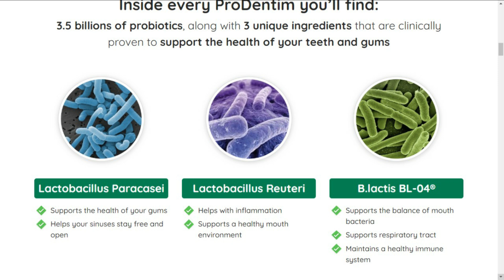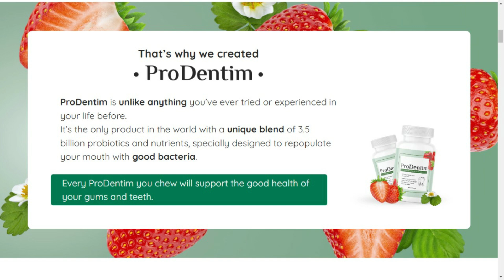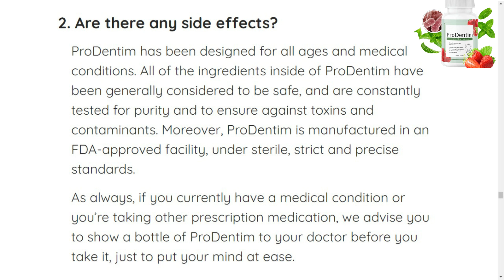🚫 PRODENTIM REVIEW 2023 🚫 – ((BE CAREFUL!!)) – ProDentim Reviews – ProDentim Dental Health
Hi guys, my name is Jessy, and in this video I will quickly tell you my experience with PRODENTIN. Before I forget, the official website where I bought it is in the description of this video. My history with Prodentin begins when I was researching ways to improve my oral health, as I suffered from bad breath, yellowing and fungus in my teeth, and this was ruining my self-esteem. After reading some materials, I decided to buy the prodentin and do the test.

Brand New Probiotics
Specially Designed For The
Health Of Your Teeth And Gums
Try ProDentim: a unique blend of 3.5 billion probiotic strains and nutrients backed by clinical research.

Proprietary Blend of 4 Plants and Minerals
Inulin supports the good bacteria
Malic acid in strawberries helps maintain tooth whiteness
Tricalcium Phosphate supports tooth health
Peppermint is a natural anti-inflammatory

 Natural Formula
 Easy To Use
 Non-GMO
 No Stimulants
 Non-Habit Forming
 Gluten Free

*97% Of Customers Order 6 Bottles (Our Recommended Option)

1 X BOTTLE
· 30 Day Supply ·

6 X BOTTLES
· 180 Day Supply ·
TOTAL: $594 $294

3 X BOTTLES
· 90 Day Supply ·
TOTAL: $297 $177

Our customers say

based on 95,000 reviews!

100% Satisfaction
60-Day Money Back Guarantee
money-back guarantee. If you are not impressed by the
transformation of your gums and teeth or you don’t admire your
Hollywood-star smile, then at any time in the next 60 days write
to us and we’ll refund every single cent.